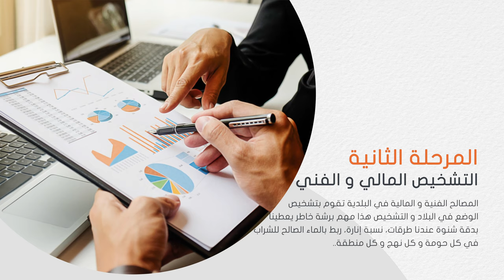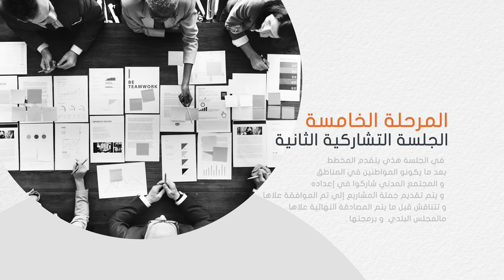شنوة هو البرنامج الاستثماري التشاركي؟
دعوة مفتوحة للناس الكل باش تحضر و تشارك و تقرر..
مشاركة جماعية.. لتنمية حقيقية